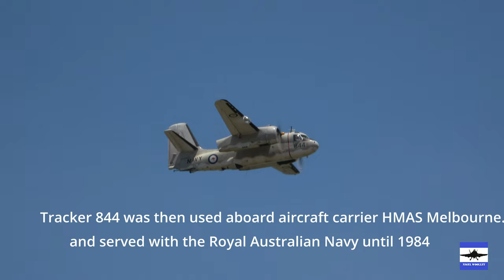Grumman S-2 Tracker "844" Airborne with history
The Grumman S-2 Tracker 844 is back airborne at airshows with plenty of history behind it.
Feel free to add more information, your connection or time with 844, and any corrections re video screen text (note text on the video can’t be adjusted but adjustments can be made in the information section).